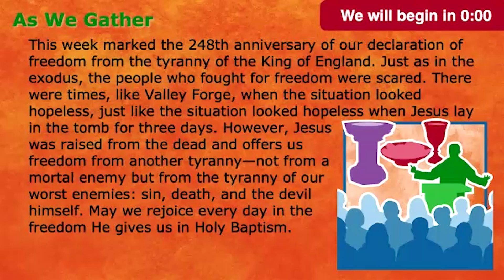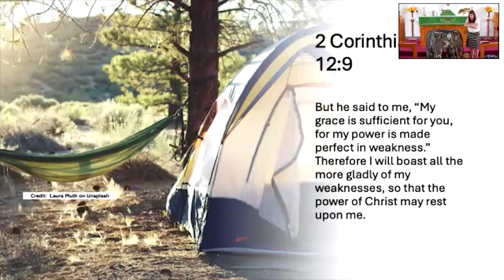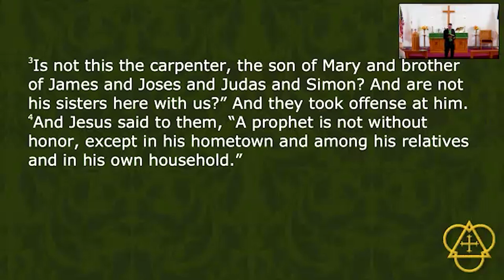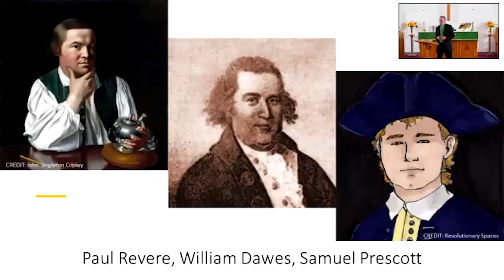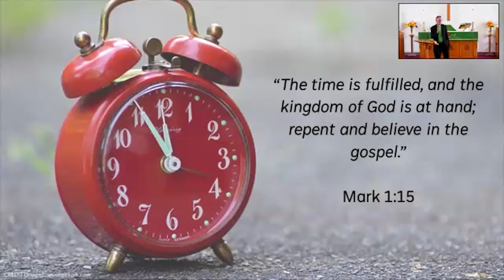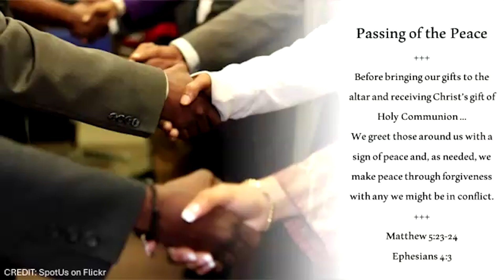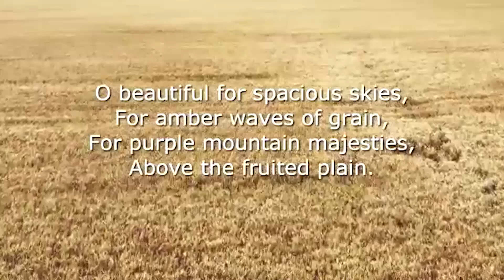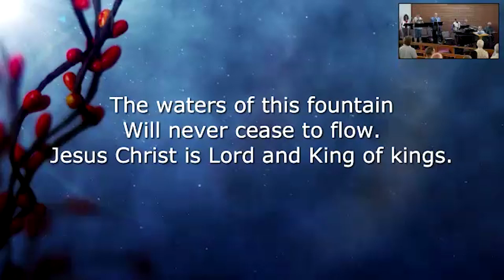July 7, 2024 Worship